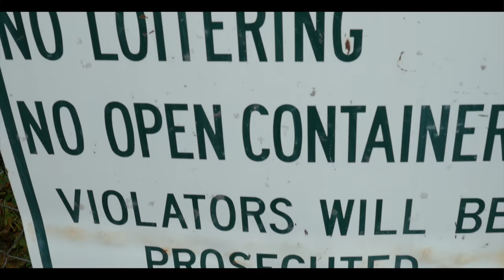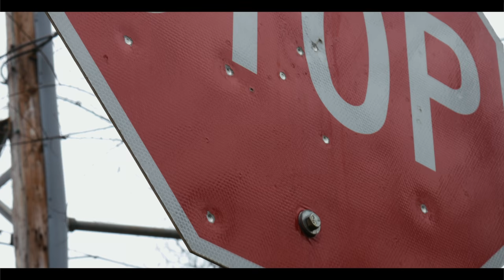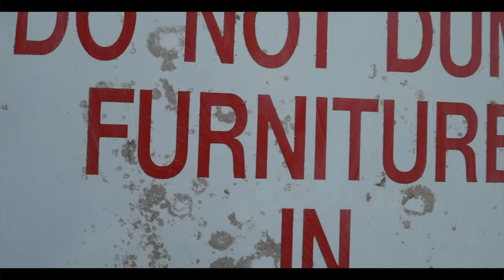Bri Feat Poppy Nell - Slippn (Official Music Video)